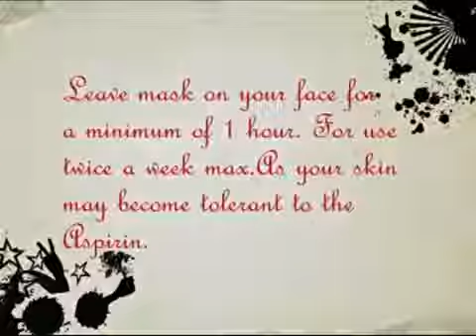Sivilcelere Kesin Çözüm Bitkisel Ev Yapımı Kürü Aspirin Maskesi Sivilce Tedavisi YouTube